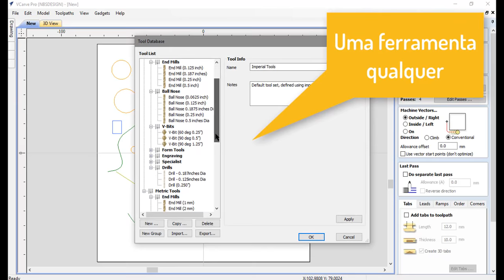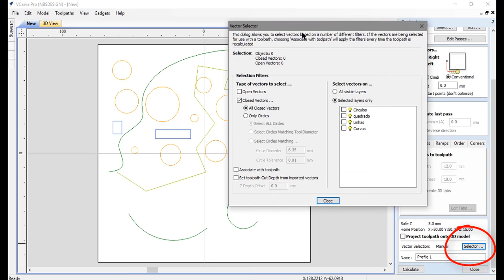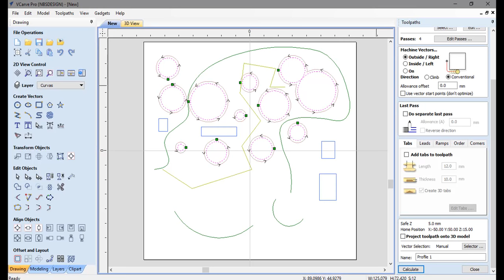Seleção de Vetor Inteligente - Para ASPIRE ou VCARVE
Um recurso legal para selecionar determinados vetores em sua area de trabalho.
Ótimo para vetores importados e complexos como alguns puzzles.

🤜Faça parte do !Clube Tudo nos Eixos! e tenha acesso a materiais exclusivos, Super Chats privados, Lives semanais, Telegram para perguntas e dicas rápidas.

💪Beneficio 1
💫 Downloads dos materiais de estudos da semana
       👉 3 videos por semana de estudos serão postados e cada um deles      terão arquivos de estudos
💫 Download de Bonus
       👉 O Bonus será uma surpresa que pode ser desde um relevo legal, brinde de patrocinador e isso melhora a medida que você seja mais antigo no canal Tudo nos Eixos.

💪💪 Beneficio 2
💫 Os mesmos benefícios do anterior
💫 Videos completos com acesso restrito aos membros do canal
       👉 Para estar de acordo com o Youtube e estar dentro da características da minha audiência, os vídeos a partir de agora, serão editados para que nao ultrapassem 10 minutos. Porém para deixar bem explicado um tema, praticamente todos os vídeos que eu faço tem mais de (pelo menos) 1 hora.
        🙄A grande maioria nao tem muito interesse em aprender. A maioria esta passando buscando informações rápidas para atender certa necessidade e costumam avançar os vídeos ou deixam de assistir após 3 min de exibição.
        🤤 Para poder continuar crescendo mo Youtube, preciso fazer aquilo que a grande maioria quer que é entregar tudinho mastigadinho.
        ❤️️ Mas para aqueles que querem aprender pois desejam fazer diferente coisas e se destacar no mercado, precisam conhecer a fundo seus softwares para tirar o máximo de proveito.
        😉  E neste caso os membros do canal com esse benefício receberão os vídeos na integra.
💫 Participação no Telegram Tudo nos Eixos para perguntas rápidas sobre dúvidas eminentes.

💪💪💪 Beneficio 3
💫 Vídeos dos bastidores
      👉 Veja mais do preparo das gravações com comentários.
     👉 Assistam antes do lançamento dos videos no canal e entramos num Chat para discutir e aprender mais sobre o assunto do vídeo em questão.
💫 Acesso a Super Chats
     👉Chats semanais para discutirmos os videos da semana e tirar dúvidas
💫 Se você for um Luthier, alguns videos que receberá, serão diferentes daqueles que fazem as aulas para arte em geral.
     👉 Neste caso, após sua inscrição comunique que deseja receber materiais voltados para a    criação de guitarras.
     ✴️ Assista ao vídeo deste link e leia com atenção sua descrição para saber mais:

Juste-se à nós no Instagram onde poderá ver a criação dos videos, fotos do dia a dia na oficina e super dicas de 1 min todos os dias.
Ali também é mais fácil da gente manter contato para troca de experiencias e receber críticas e sugestões.

🔊Contato sobre cursos, aulas particulares e treinamentos